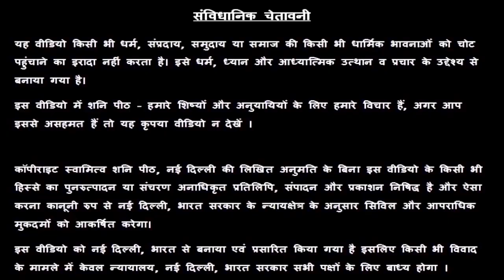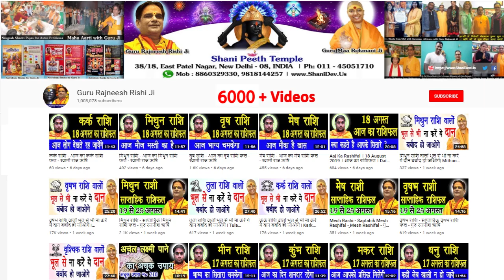Neelam Stone Benefits | नीलम रत्न पहनने के फायदे | Neelam Ratan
FOLLOW THE LINKS BELOW TO CONNECT WITH GURU MAA ROKMANI JI : YOUR GUIDE FOR ALL PROBLEMS !